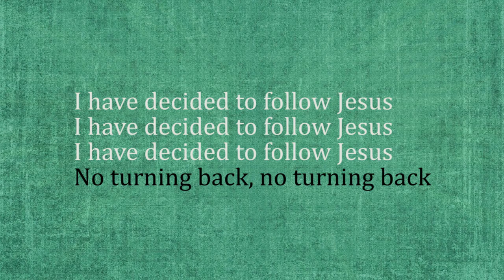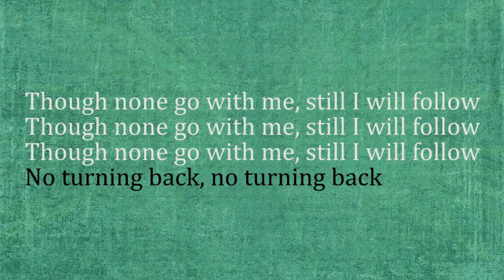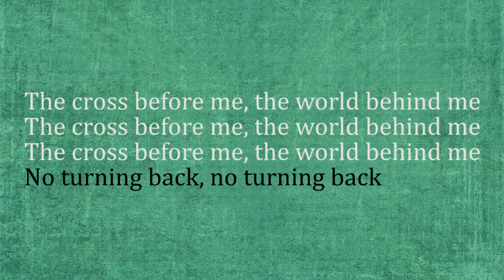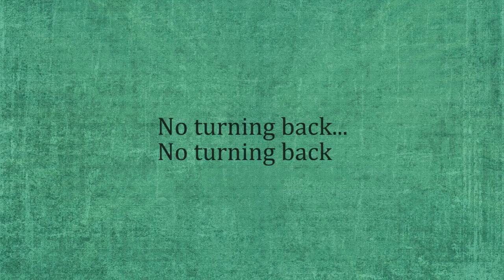I Have Decided To Follow Jesus - Jadon Lavik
Lyric video for Jadon Lavik's "I Have Decided To Follow Jesus."

I took a stock background from photoshop and a motion background I already had.